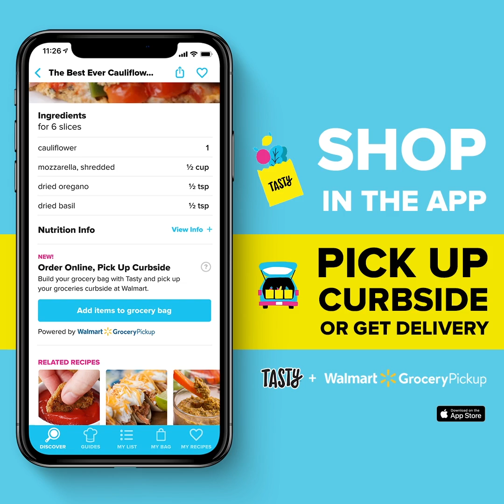Blue Corn Cornbread Muffins With Herbed Honey Butter • Tasty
An elevated take on a traditional side dish, these cornbread muffins are made with blue cornmeal and yellow corn kernels for an added touch of sweetness, texture, and color!

MUSIC